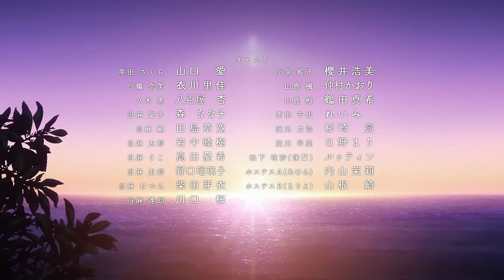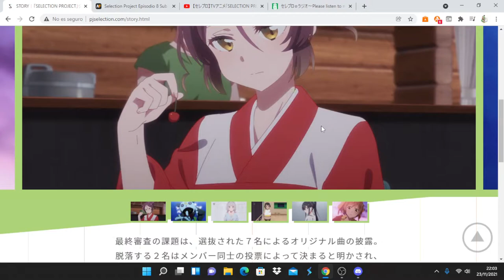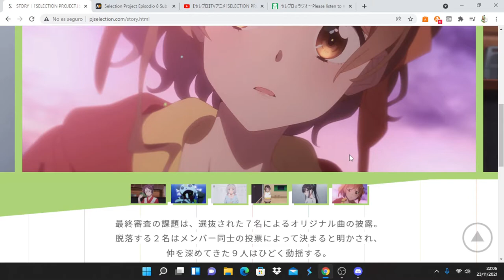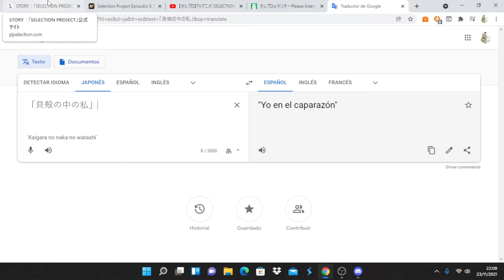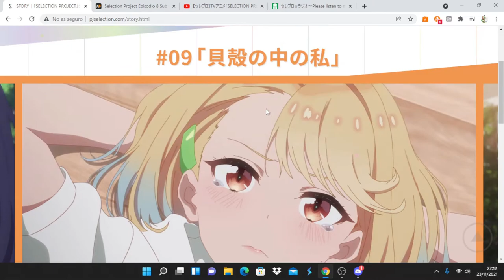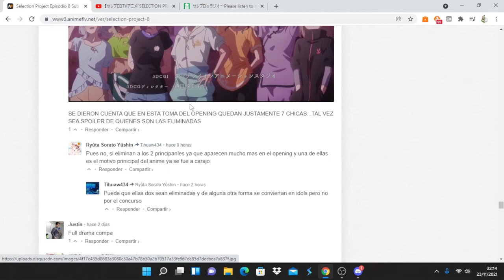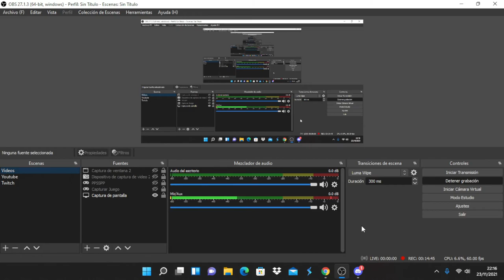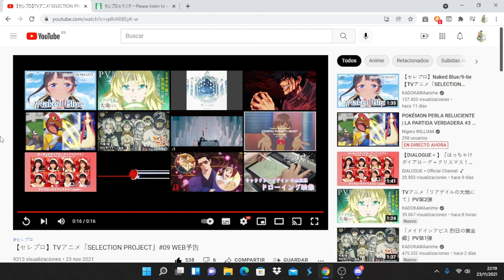Selection Project comentando avance del capitulo 9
Anime Opening and Ending: Selection Project